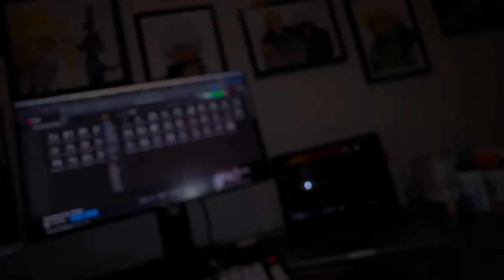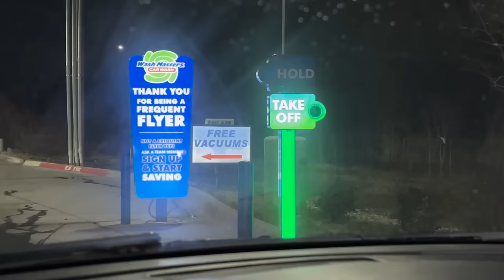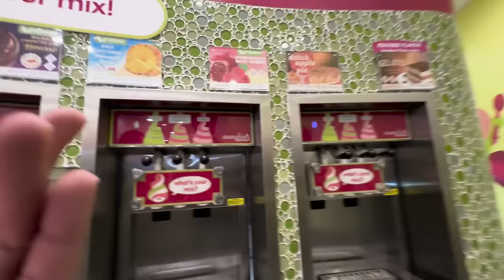Mamu's Advice On Avoiding Negative People and Thrive at the same time